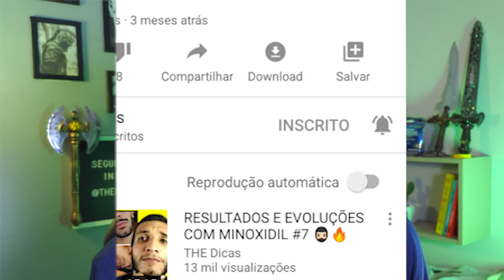OS MELHORES MEMES COM MINOXIDIL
Nesse vídeo eu mostro alguns memes relacionados ao uso do Minoxidil e também faço alguns comentarios sobre eles, quem usa o produto com certeza vai se identificar com a maioria, é um conteúdo mais leve e informal, espero que gostem!😉